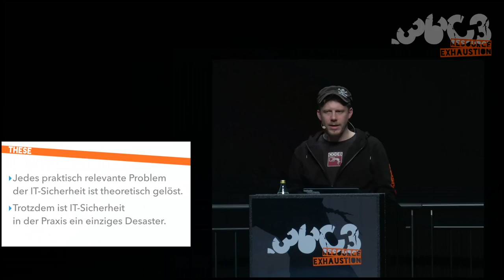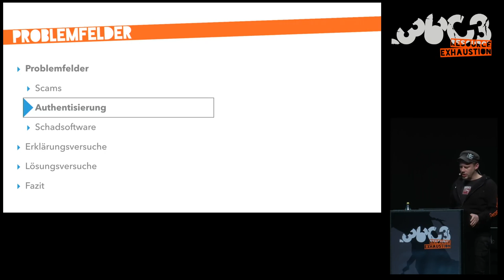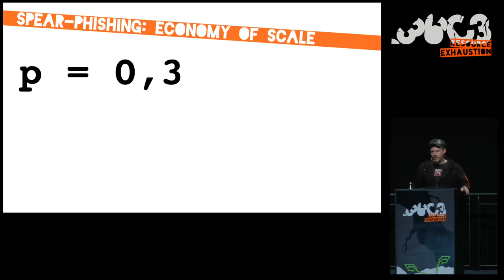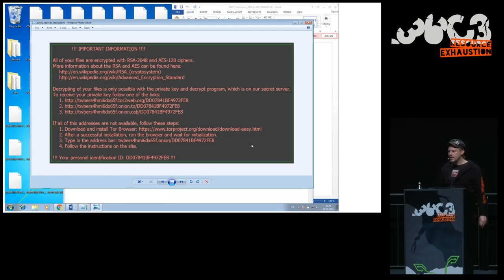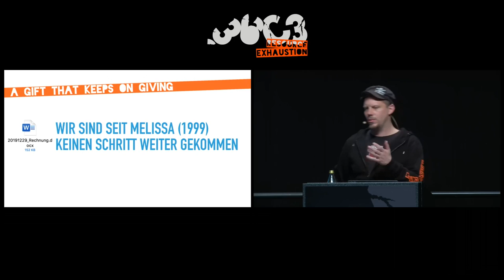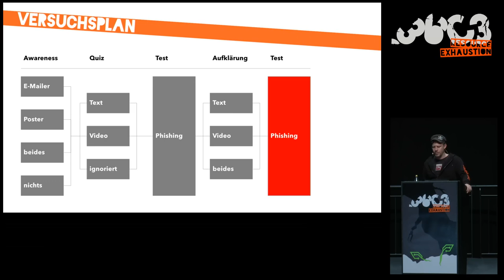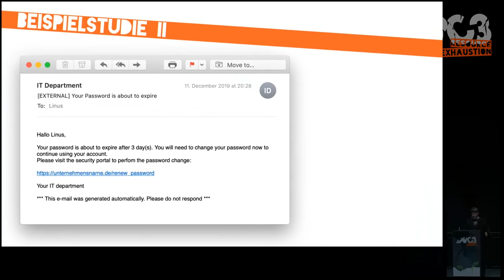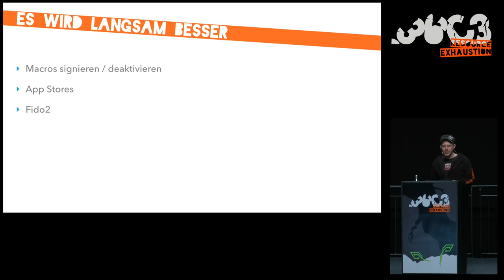36C3 - Hirne Hacken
Menschliche Faktoren der IT-Sicherheit

Die überwältigende Mehrheit der erfolgreichen Hacks in freier Wildbahn setzen auf menschliche Faktoren. Wie können wir Systeme und Interfaces gestalten, um diese Schwachstellen zu mindern?

Ob Ransomware oder Phishing, APT-Angriffe oder Stalking: Die am häufigsten ausgenutzte Schwachstelle ist der Mensch.

Ein Problem, das nur wenig Forschung tatsächlich angehen will. Stattdessen begnügen wir uns damit, den Usern Dummheit zu unterstellen und menschliche Faktoren der IT-Sicherheit "out of scope" zu sehen.

Zeit, anders über das Problem nachzudenken, denn es gibt einige Interessante Erkenntnisse zu entdecken.

Neumann, Linus (2017): „Menschliche Faktoren in der IT-Sicherheit“ in: Ferri Abolhassan (Hg.) „Security Einfach Machen: IT-Sicherheit als Sprungbrett für die Digitalisierung“, p. 85-98
Neumann, Linus (2019): „Wenn Hacker Menschen hacken“ in: Report Psychologie 11/12.2018, p. 462-464

Linus Neumann